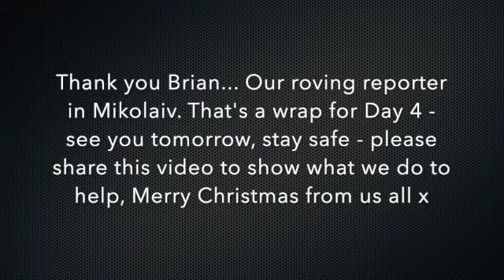Mission Blue Light day 4 (re uploaded from @missionukraineuk )